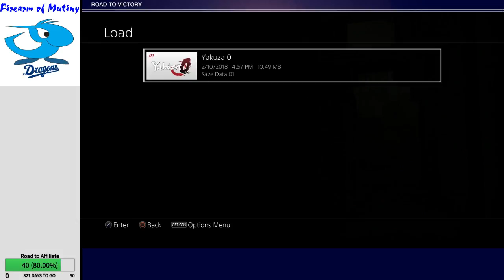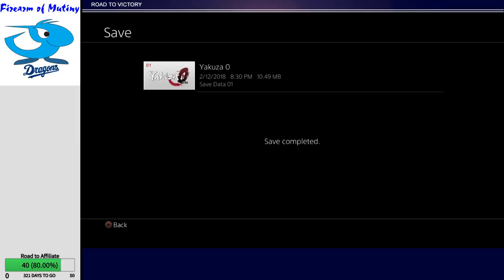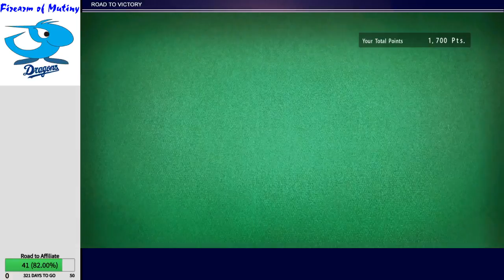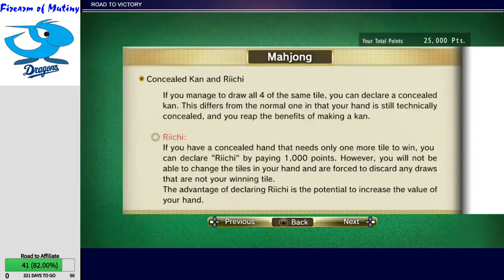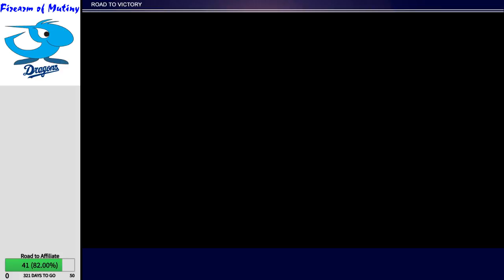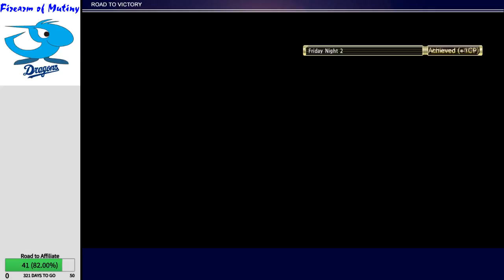Let's Play Yakuza 0 - Part 2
Now with many more sidequests, it's part 2 of my Yakuza 0 playthrough!